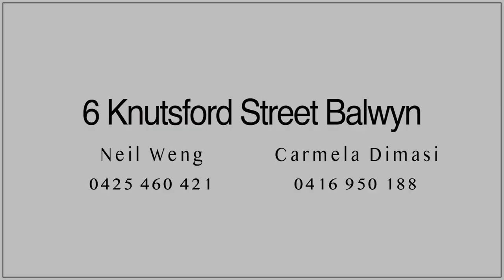6 knutsford St Balwyn 第一名街转角口 1500sqm占地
A prestige family stunner that is the toast of Balwyn
Breathtaking, grand, and on 1500 sqm (approx.) in one of Melbourne’s best streets!
C1919 grand family masterpiece in Balwyn’s Golden Mile

INTERNET
Graceful, elegant, grand, and splashed with stunning c1919 detail making for a truly memorable living experience for families, this breathtaking 6 bedroom + study, 3 bathroom renovated residence is an unmissable residential opportunity on an exceptional 1500 sqm (approx.) corner block.

In one of Balwyn’s most sought-after streets in the Golden Mile, this sublime period abode was refurbished in 2014, while it still enjoys architectural features from the Arts and Crafts movement and retains much of its original Art Nouveau charm. Expansive formal lounge and dining zones each promise open fireplaces and versatile spaces to relax and dine with family and friends. The family and meals zone is enormous in size and enjoys a free-flowing layout, with the kitchen included in this central hub boasting natural stone, 4 metre long (approx.) island bench, stainless steel appliances, and a butler’s kitchen.

The master bedroom is positioned on the ground level and has generous proportions like so much of the property, with this room enhanced by a walk-in robe and double vanity double shower ensuite. The downstairs level also features a large office with gas log fireplace, 2nd bedroom, and bathroom. Upstairs is highlighted by an enormous rumpus/games room, 4 more bedrooms with BIRs, bathroom with separate powder room, and access to a north-facing balcony.

The outside of the home is simply divine with gorgeous gardens, plenty of lawn space, entertainer’s courtyard, fruit trees, and veggie patches. Other features include a large north-facing studio with kitchenette, 3.2m ceilings, laundry, mud room, hydronic heating, reverse cycle cooling, secure alarm, camera security, double glazed windows, attic storage, shed, double garage, and more off-street parking via 2 driveways.

So close to Fintona Girls’ School, Camberwell Grammar School, Canterbury Girls’ Secondary College, and other elite private schools, Camberwell High School, Balwyn Primary School, Balwyn Park, Belmont Park, Balwyn Shopping Centre, Camberwell and Kew Junctions shops, trams, and Canterbury Station.